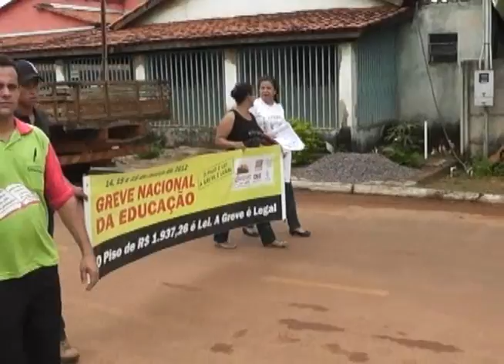SINTEP realiza passeata reivindicando melhor salário para os professores